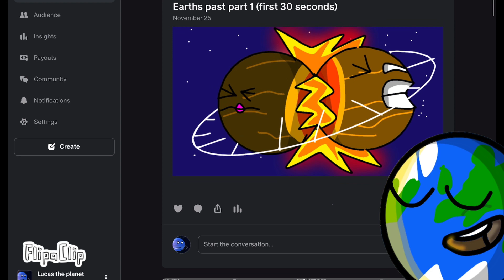race to the Kuiper Belt (cancelled)